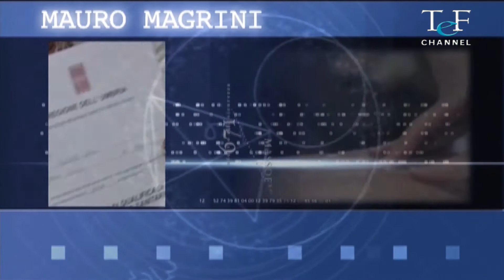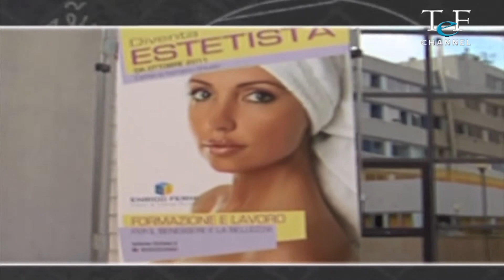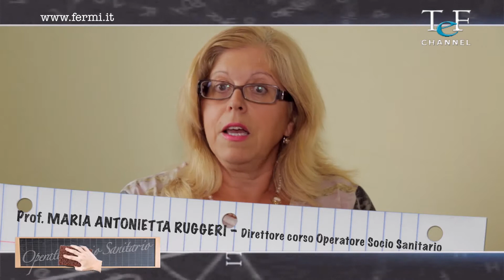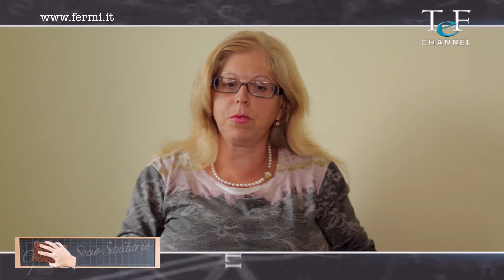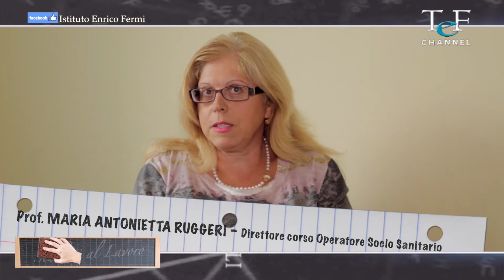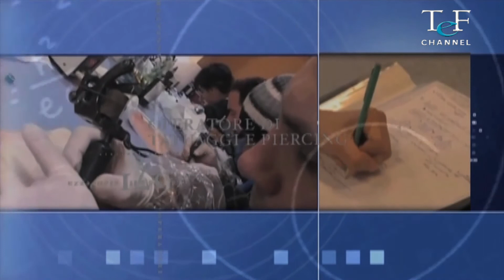Operatore Socio Sanitario - Studenti al Lavoro 2.4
"Studenti al Lavoro" è un programma televisivo a cura di Arianna Fiandrini e Mauro Magrini, va in onda su Tef Channel canale 12 DTV (in Umbria). Descrive alcune figure professionali e grazie ai professori dell'Istituto Enrico Fermi di Perugia spiega il loro percorso di studi. In questa puntata abbiamo parlato della professione di Operatore Socio Sanitario.